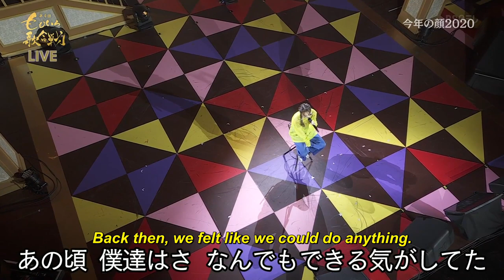ももいろクローバーZ ２０２０年のももいろ紅白歌合戦で百田夏菜子「洪水」ライブ "Perfume" Momoiro Clover Z ft Momota Kanako ENG SUBTITLES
「香水」"Perfume" (With Japanese and English subtitles)

２０２０年１２月３１日　生放送
December 31, 2020 LIVE broadcast / stream
（パンデミックのため、スタジオの聴衆はいない。）
出演者：ももいろクローバーZの百田夏菜子
作詞 作曲：瑛人（別名 8s）

New Year's Eve 2020 Live broadcast
(Due to the pandemic, there is no studio audience.)
Performed by Momota Kanako
Music and Lyrics by: Eito (aka "8s")

This channel does not receive any revenue from this video. 100% of the income is paid to the artists by agreement between Youtube and NexTone Music Publishing Inc.